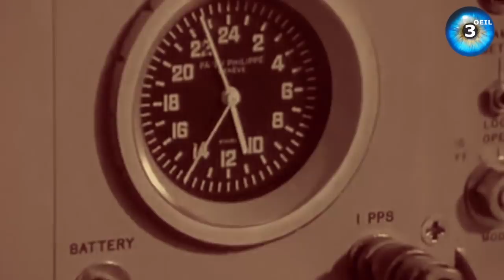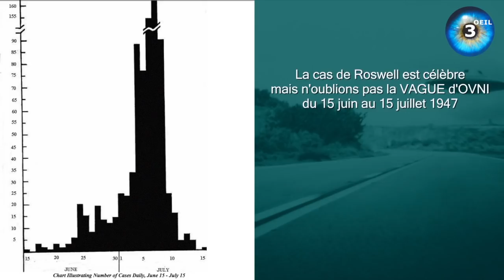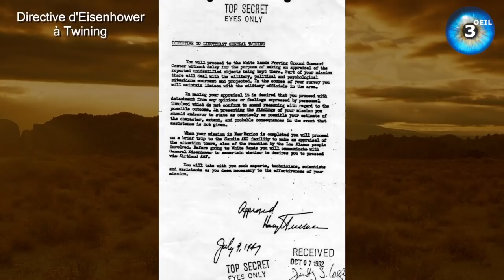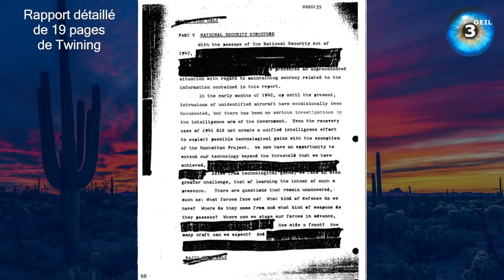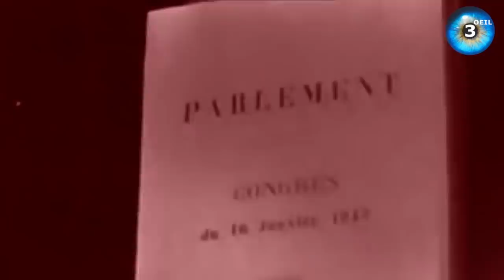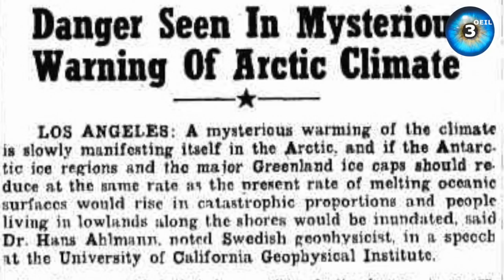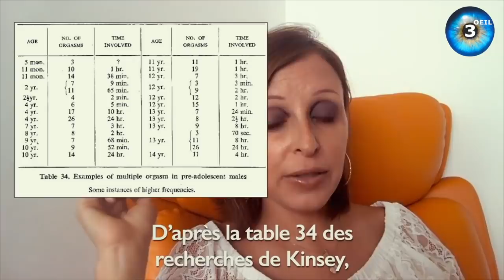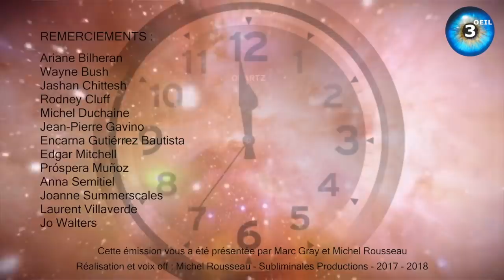1947 ou la nouvelle réalité du monde moderne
Film documentaire : 1947 ou la nouvelle réalité du monde moderne !
Un nouveau documentaire exceptionnel, présenté par Michel Rousseau et Marc Gray, qui va démontrer comment l’année 1947 a pu à la fois révolutionner et imposer une nouvelle vision « standard » de notre monde. Vous y trouverez également de formidables témoignages provenant d’Espagne, France, Angleterre, États Unis… ainsi que de surprenants « échos » avec l’année 2017, comme si l’Histoire fonctionnait par cycles, de véritables boucles dans la Matrice!
A l’aide de faits avérés de notre histoire moderne durant ces 70 dernières années, des documents factuels, des témoignages pertinents et authentiques rassemblés dans son film, le Réalisateur Michel Rousseau parvient, avec son collaborateur Marc Gray, à nous faire revivre, percevoir et comprendre ce que représentent les murs de cette prison de verre qu’est réellement notre réalité 3D. Quels programmes précis et ingénierie calculée s’appliquent et se font écho dans le temps? Vous le saurez en visionnant ce documentaire.
Un énorme merci à notre contributrice, Isabelle Camille, pour ce travail de traduction et sous-titrage en Anglais.
Erratum à 15:41 : les photos de la Terre n'ont pas été prises depuis un satellite.